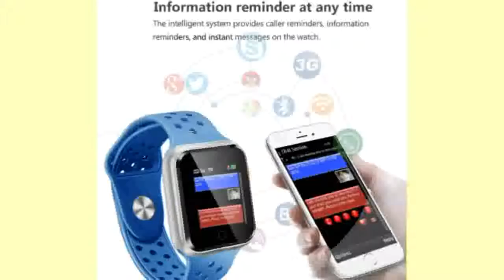Men Sport Modes Bluetooth Waterproof Heart Rate Monitor Blood Pressure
Today i will show You-  Men Sport Modes Bluetooth Waterproof Heart Rate Monitor Blood Pressure

Description:
Smart Watch Women Men Sport Modes Bluetooth Waterproof Heart Rate Monitor Blood Pressure For Iphone IOS Android.
LEMFO 2018 Smart Watch Women Men Sport Modes Bluetooth Waterproof Heart Rate Monitor Blood Pressure For Iphone IOS Android.
Women Men Sport Modes Bluetooth Waterproof Heart Rate Monitor Blood Pressure For Iphone IOS Android.